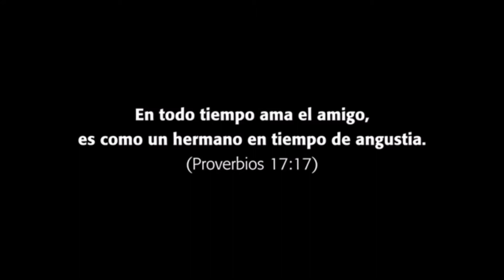Festival Góspel de Soacha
Nota 30 de diciembre de 2018

Ya está conformada la mesa para organizar el Festival Góspel de nuestro municipio.